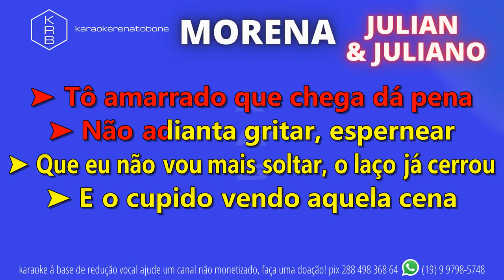MORENA JULIAN & JULIANO PLAYBACK DEMONSTRAÇÃO